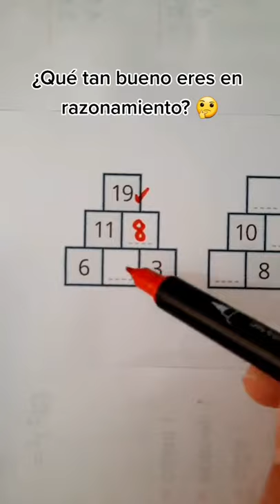PIRÁMIDES DE SUMAS | RAZONAMIENTO MATEMÁTICO